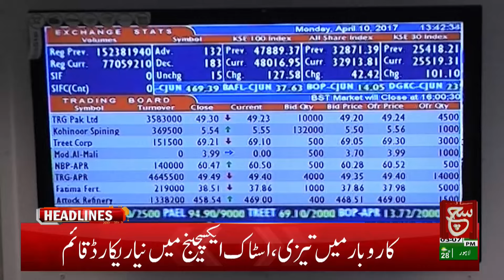Pakistan stock market sets new record | Such News Headlines 03 PM | 28 March 2024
Tabdeeli
Such Savera
Such Baat
Siyasat Aur Such
TalkShow
Aaj Ka Such
Bottom Line
Seerat-ul-Anbiya
Chalein Dekhte Hain
Play Field
Such News: Android Apps:
Such News iOS App: